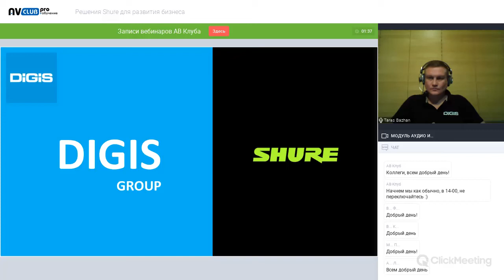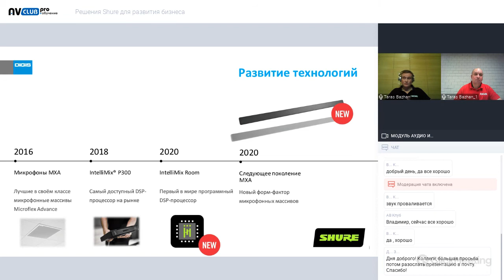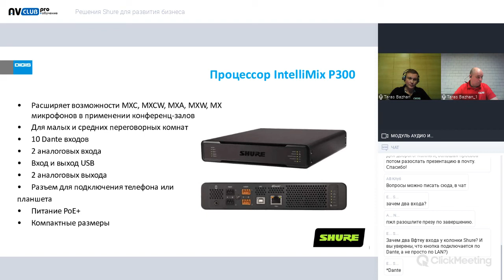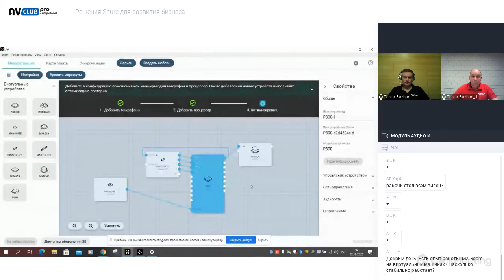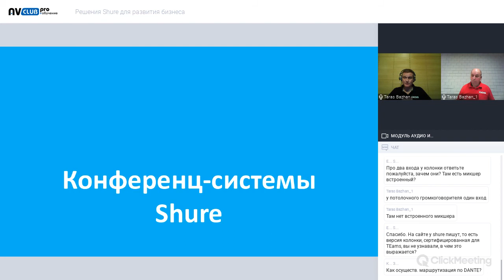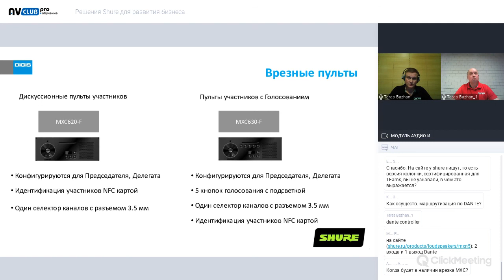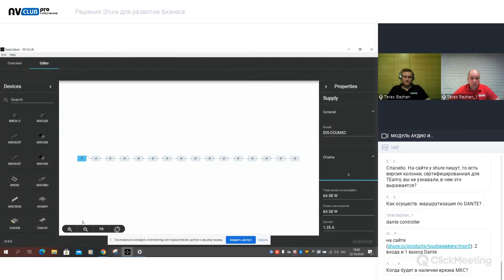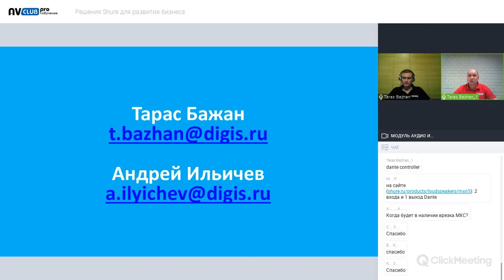Решения Shure для развития бизнеса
Запись вебинара от 22 октября 2020 года

Докладчики:
Тарас Бажан, старший бренд-менеджер ГК DIGIS
Андрей Ильичев, ведущий инженер по конференц-системам и системам синхронного перевода речи ГК DIGIS

Для вашего удобства мы добавили тайм-код:

01:09 - Продукты Shure для системного бизнеса
02:26 - Микрофонные системы Microflex Advance
04:18 - Микрофонные системы MXA910
07:01 - Микрофонные системы MXA310
09:58 - Линейный микрофонный масив  MXA710
14:02 - Потолочная акустическая система MXN5
16:37 - Кнопка включения/выключения MXA-Mute
18:33 - Процессор IntelliMix P300
19:12 - ПО IntelliMix Room
19:58 - Звуковая экосистема Shure
25:07 - ПО Disigner
32:55 - Звуковая экосистема Shure для конференц-связи, в примерах
36:53 - Конференц системы Shure
37:55 - Дискуссионные и конференс-системы
38:53 - Цифровая дискуссионная система Microflex Complete MXC605
41:02 - MXC605 - универсальный настольный пульт
41:57 - MXC605-FS/FL - универсальный врезной пульт
43:38 - Микрофоны 3-XLR
44:48 - Система парламентского уровня Mocroflex Complete
51:47 - Пример конфигурации конгрес-системы
59:28 - Безпроводное решение Microflex Complete Wireless (MXCW)
01:00:06 - Беспроводные микрофоны для конференций Wicroflex Wireless
01:00:55 - Домашний офис Shure
01:01:26 - USB микрофоны серии MOTIV